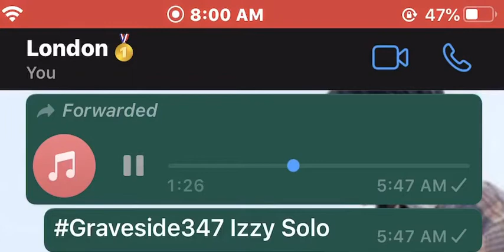Graveside347 Izzy Solo (Preview) Trades